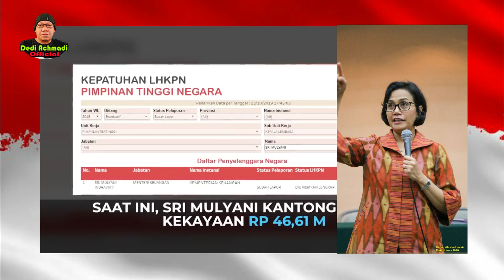Bank Dunia Jangan Lagi “Intervensi” Proses Hukum Indonesia, Cukup Sekali